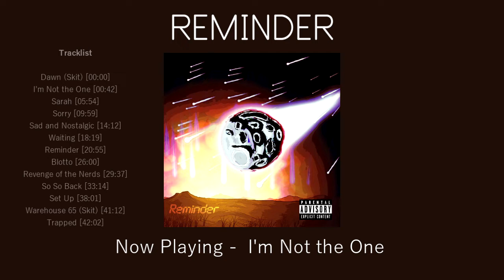Alterak - Reminder (Full Album)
Making my whole album available on this channel, which was released on 23 February, 2019.

Tracklist

Dawn (Skit) [00:00]
I'm Not the One [00:42]
Sarah [05:54]
Sorry [09:59]
Sad and Nostalgic [14:12]
Waiting [18:19]
Reminder [20:55]
Blotto [26:00]
Revenge of the Nerds [29:37]
So So Back [33:14]
Set Up [38:01]
Warehouse 65 (Skit) [41:12]
Trapped [42:02]

If you like it, then please show appreciation by putting it in your playlists of your favorite streaming app:

Amazon Music :

Care to spare some change?